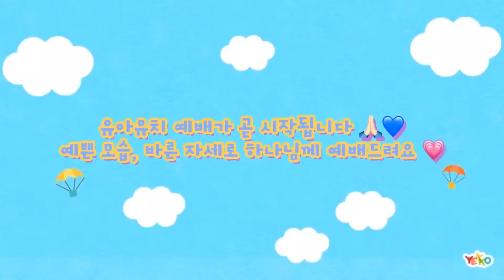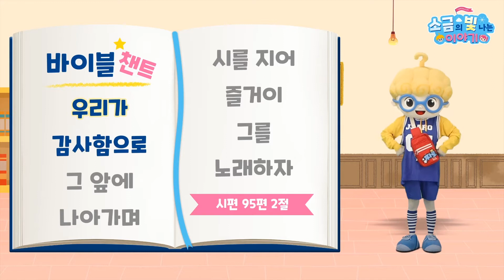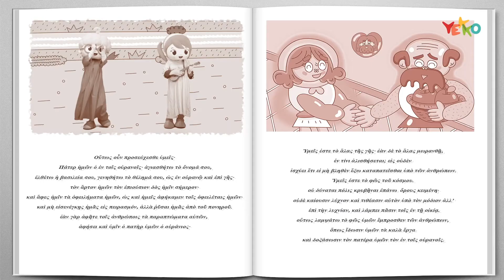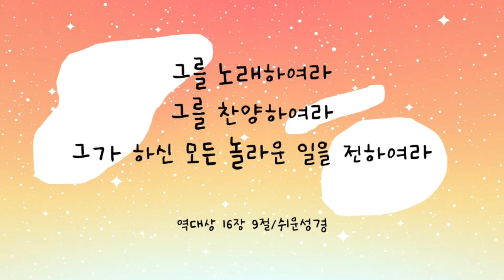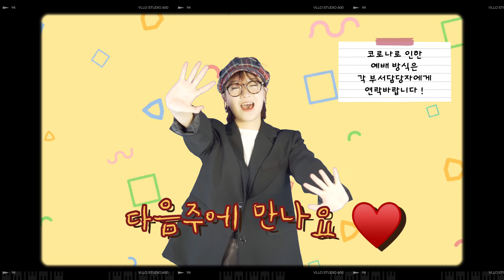2021년 11월 14일 유아유치 예배 l 황서진 교육사